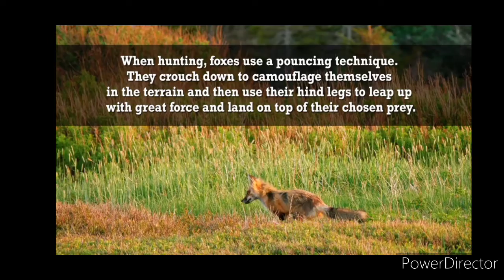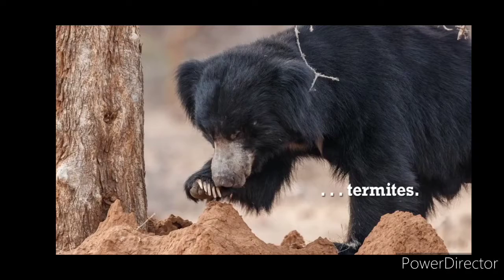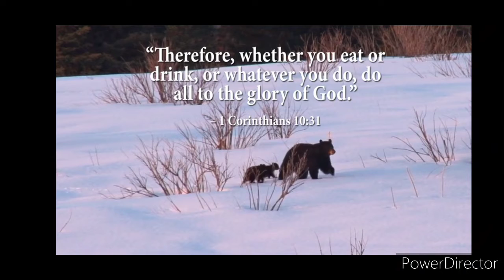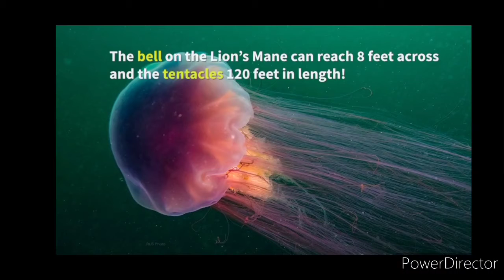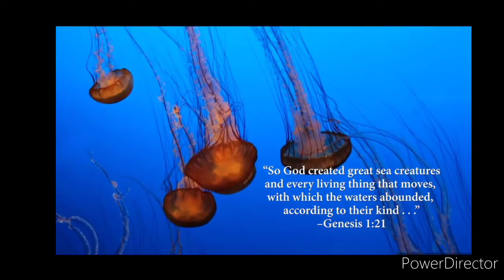Nature Fun Facts